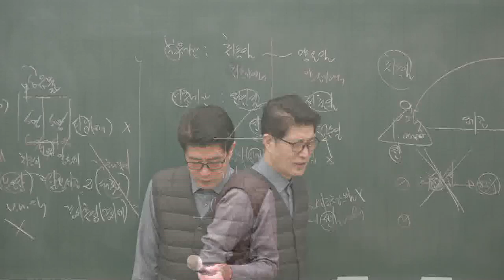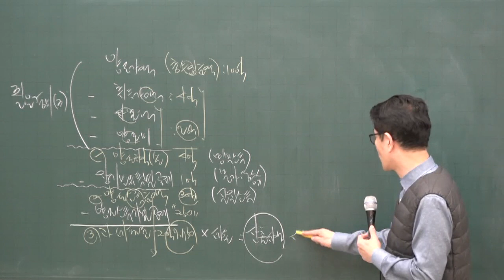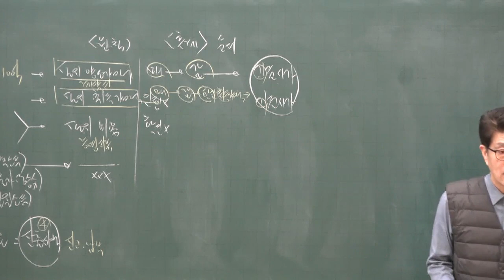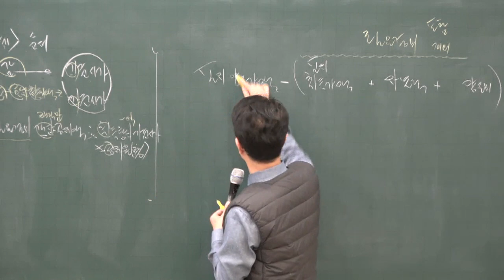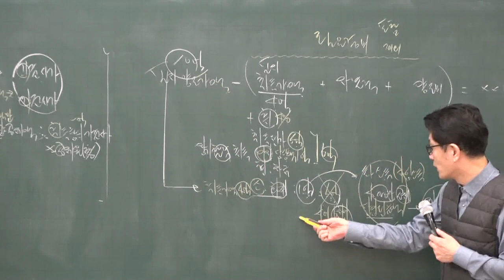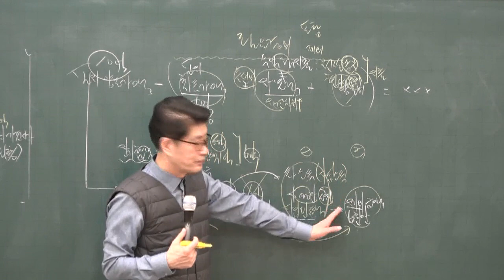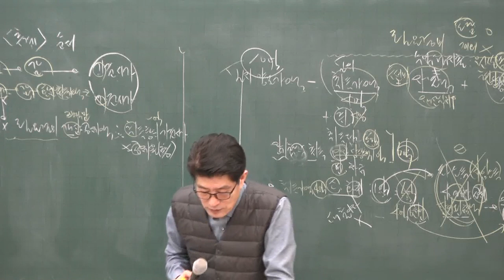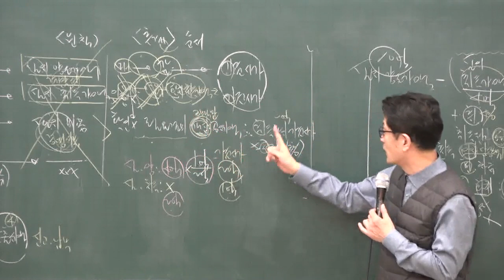[공전무] 2020년 공인중개사 부동산세법 양도소득세의 과세표준계산구조 기본이론 2-15